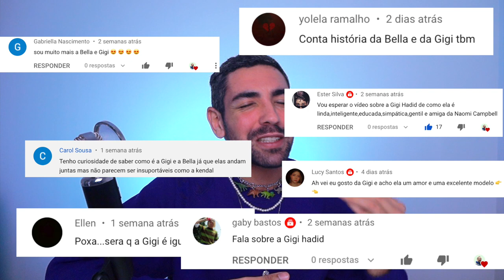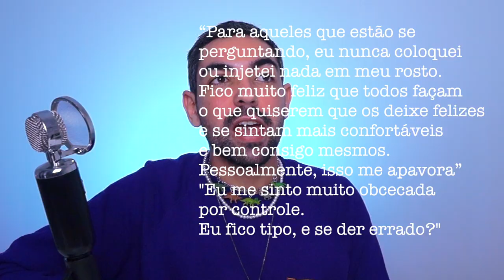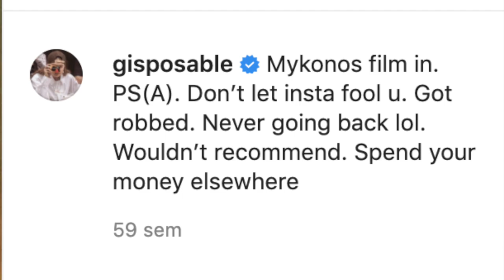EXPONDO os PODRES de GIGI HADID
gigi hadid, quien eres tú?
¡hola amigos, hoy vamos a investigar la vida da gigi hadid de tutupom, achou que tinha coisa errada com a língua né more?
calma enzo, calma valentina.
depois de muitos pedidos no vídeo sobre os podres de kendall jenner, hoje vamos analisar a vida e obra de jelena noura hadid, filha do mohamed hadid e yolanda von den herik, irmã de bella e anwar, cunhada de dua lipa, namorida de zayn, recente mãe, modela, esportista, famosa. e...

✈️🚨se vc teve algum vôo atrasado ou cancelado nos últimos três anos e quer ajuda pra ter algum tipo de compensação pelo atraso/cancelamento, eu uso esse site aqui que é bem bão